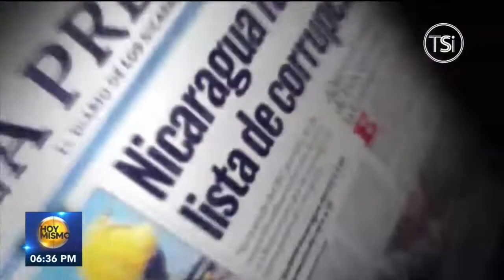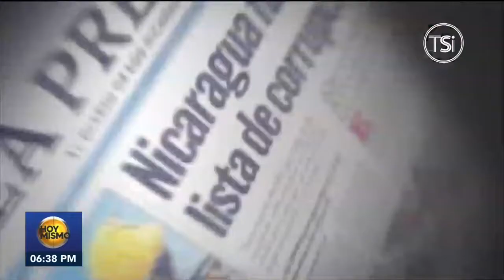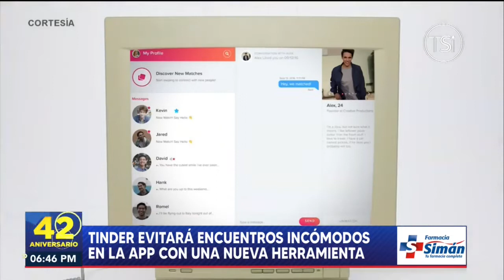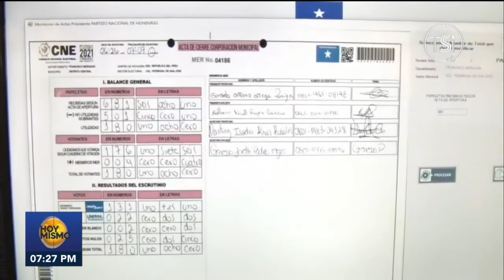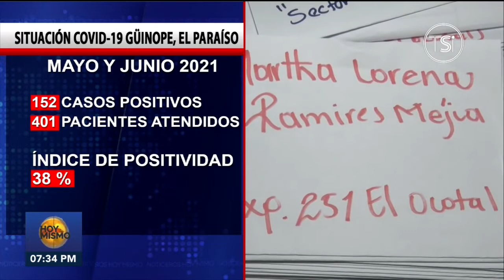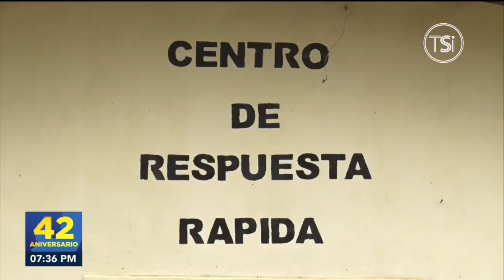Hoy Mismo Estelar - 11 de Junio